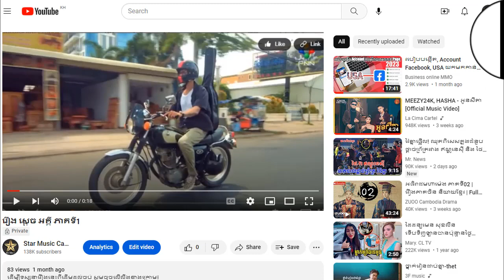រឿង ស្តេច អគ្គី ភាគទី22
ដើម្បីទស្សនារឿងនេះពីដើមដល់ចប់ សូមចុចលើលីងខាងក្រោម៖

សូមអរគុណ